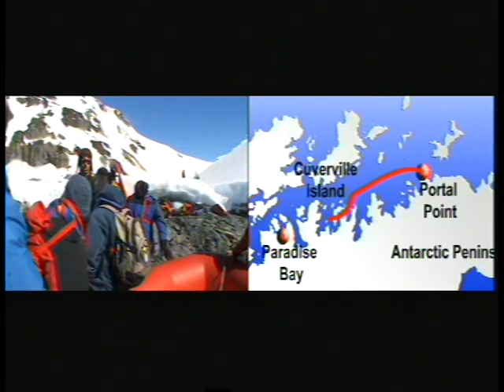Around The World in 1080 Days - Series 1 Episode 1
In 2005, storytelling Irishman Michael McGarrigale sets off on a round the world trip - for 1080 Days. A riff on the old Jules Verne novel from 1872 "Around the World in Eighty days".